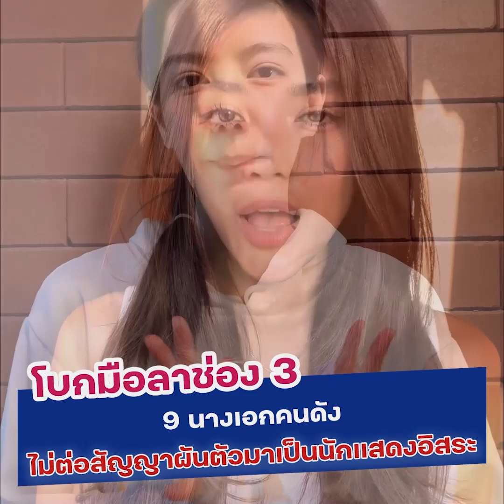โบกมือลาช่อง 3 เปิด 9 นางเอก อำลาช่องน้อยสี ไม่ต่อสัญญาผันตัวมาเป็นนักแสดงอิสระ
โบกมือลาช่อง 3 เปิด 9 นางเอก อำลาช่องน้อยสี ไม่ต่อสัญญาผันตัวมาเป็นนักแสดงอิสระ บางรายเปลี่ยนช่องแบบเงียบไม่มีข่าว บางรายเปลี่ยนแล้วปังกว่าเดิม